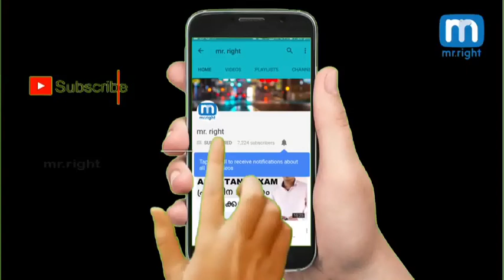European pilchard |മത്തിയുടെ ഗുണങ്ങളറിയൂ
ചാള ചില്ലറക്കാരനല്ല മലയാളികളുടെ പ്രിയങ്കരനായ മത്തിയുടെ ഗുണങ്ങളറിയൂ